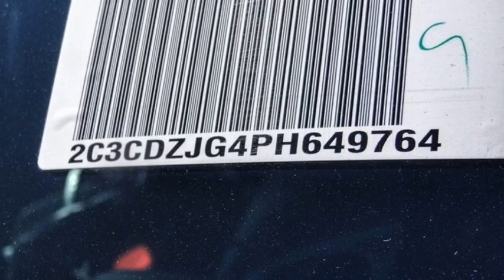2023 Dodge Challenger VAN NUYS LOS ANGELES SAN FERNANDO VALENCIA CANOGA PARK CL28183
2023 Dodge Challenger GT RWD

RUSSELL WESTBROOK CHRYSLER DODGE JEEP RAM PROUDLY SERVICING VAN NUYS, LOS ANGELES, SAN FERNANDO, VALENCIA, CANOGA PARK, & SURROUNDING SOUTHERN CALIFORNIA LOCATIONS. THIS GRAY 2023 Dodge CHALLENGER IS EQUIPPED WITH A 3.6L V6 24V VVT, AUTOMATIC TRANSMISSION, AND RECEIVES AN ESTIMATED 19 City/30 Hwy MPG. CONTACT RUSSELL WESTBROOK CHRYSLER DODGE JEEP RAM OF VAN NUYS TO SCHEDULE A TEST DRIVE AND TAKE THIS 2023 Dodge CHALLENGER HOME TODAY, OR VISIT OUR SHOWROOM CONVENIENTLY LOCATED AT 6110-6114 VAN NUYS BLVD VAN NUYS, CA 91401. STOCK #: CL28183 | 2023 Dodge Challenger GT RWD AIR CONDITIONING HEATED STEERING WHEEL 2023 Dodge CHALLENGER GT RWD 19/30 City/Highway MPG Van Nuys Chrysler Dodge Jeep Ram is driven and focused to ensure the highest customer satisfaction. A team above all, but above all a team. Price includes: $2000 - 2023 DODGE Retail Bonus Cash 23CPA1. Exp. 10/31/2023 STOCK #: CL28183 | VIN: 2C3CDZJG4PH649764 | 2023 Dodge Challenger GT RWD AIR CONDITIONING HEATED STEERING WHEEL Van Nuys Chrysler Dodge Jeep Ram